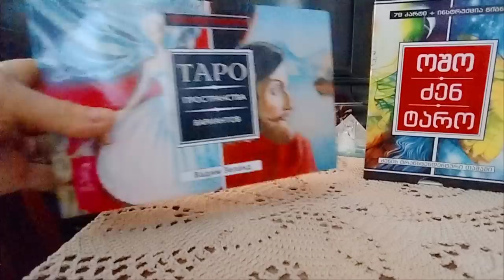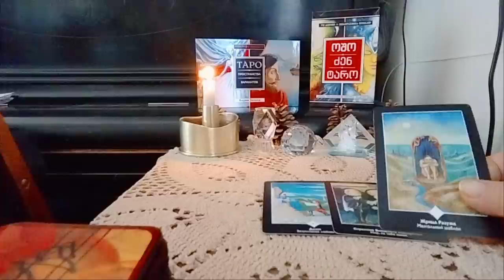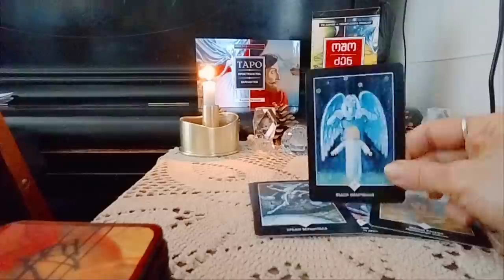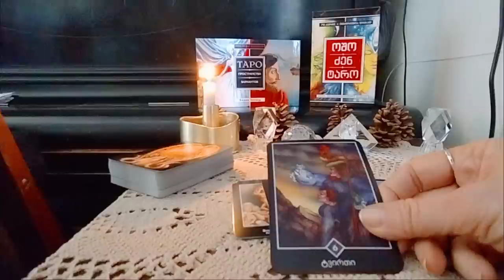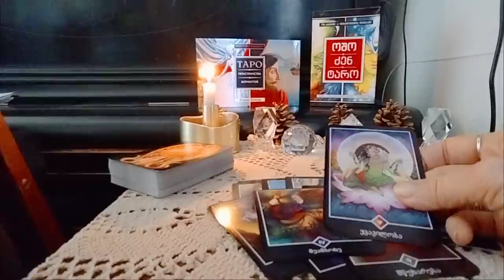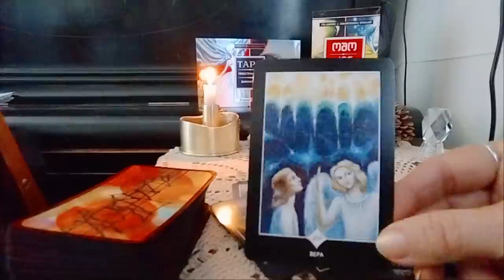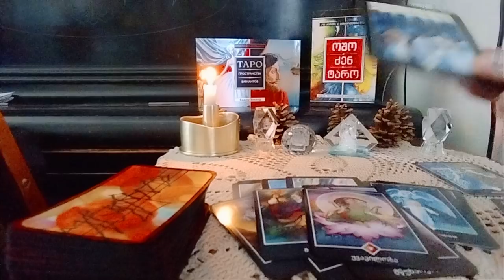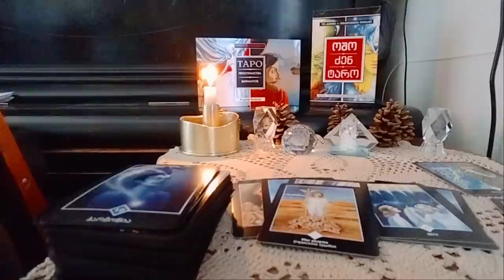.როგორ ხედავს ტარო გამონათებას თქვენს ცხოვრებაში? რა უნდა გააკეთოთ ამისთვის?-ოშოს და ზელანდი